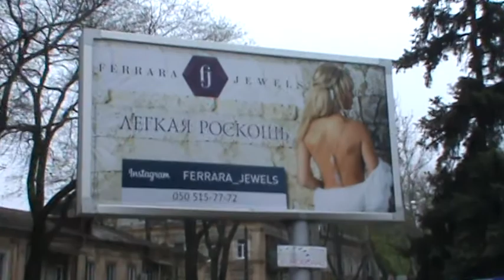Колонны военной техники в Одессе 2 мая 2015. Весь мир знает правду!